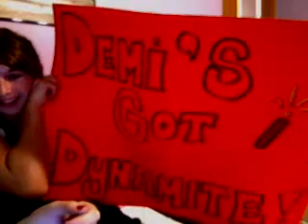After the Demi concert!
This is when we got home after the concert which was AMAZING. I'll post concert videos really soon. It's about 12 am in this video, ha. Excuse our appearance, it was so hot. Haha. :D
But yeah, the concert was awesome. If you don't have tickets to a Demi show near you, you need to get some RIGHT NOW. You'll have so much fun, no joke.